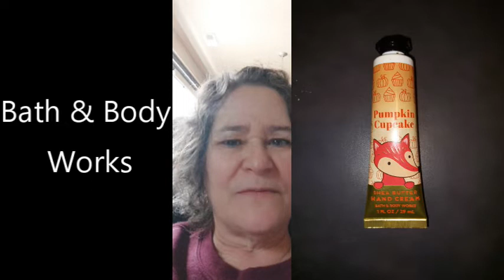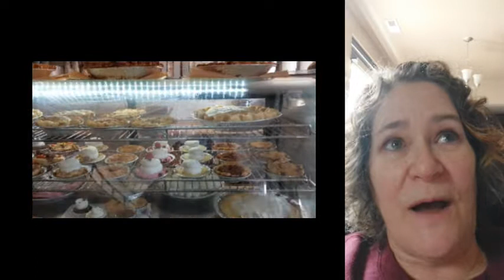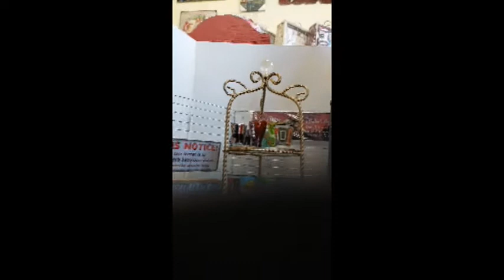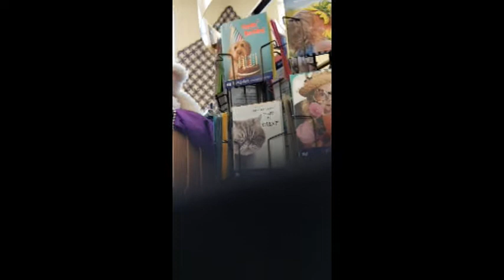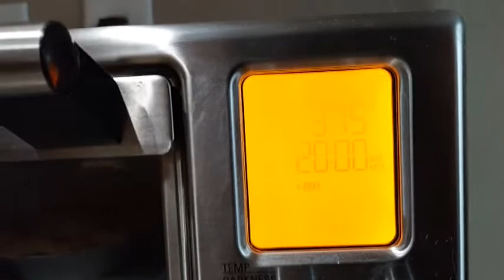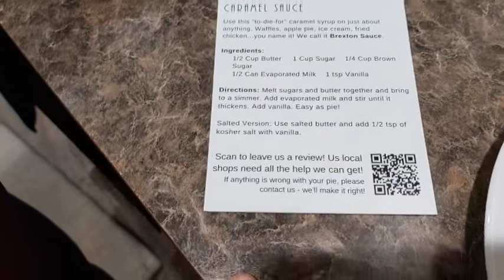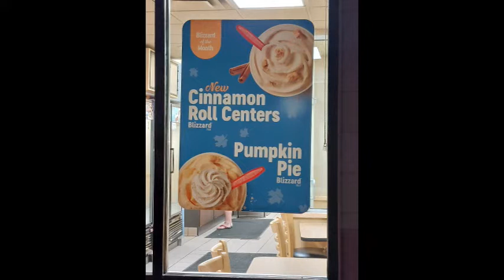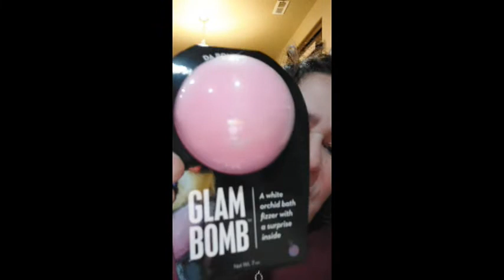S02E17 - "Happy Birthday To Me"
It's Kris' birthday, but the day starts off with a few issues.